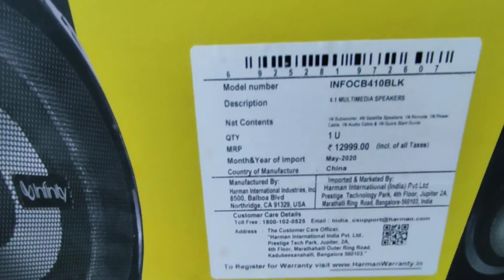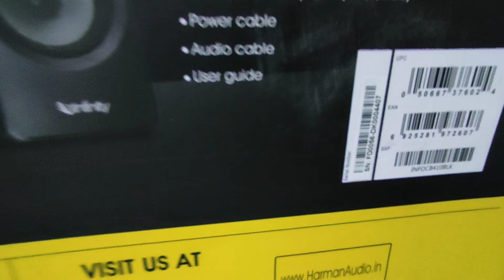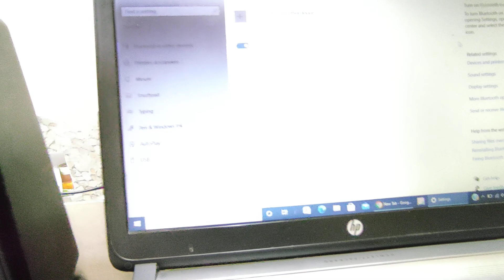infinity by Harman Octabass 410 200W peak power ⚡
check every details. of speaker Octabass 410

Please use 🎧 for clear sound and extra bass.

follow me -